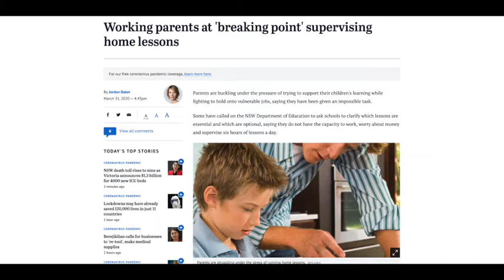Panic Room 6 - Groundhog Day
Welcome to Groundhog Day! Another day working, schooling, isolating at home. And some of us have it tougher than others. Working parents trying to home school their children in particular.